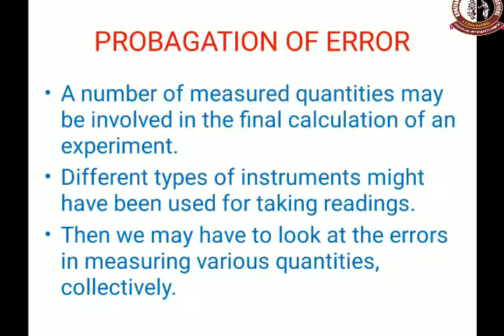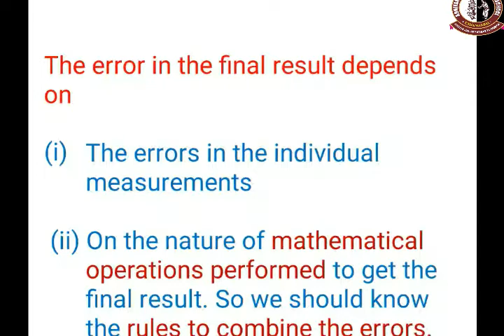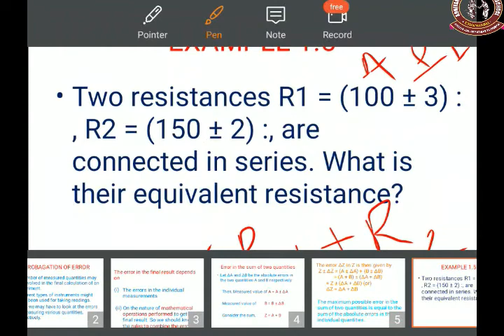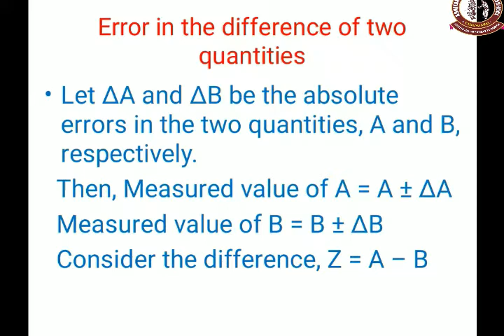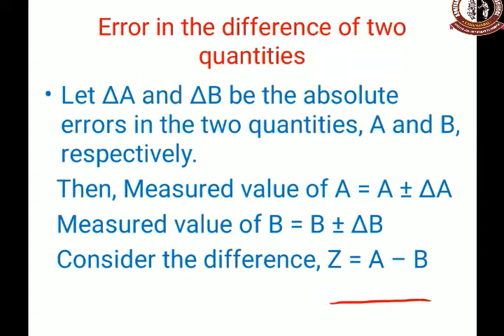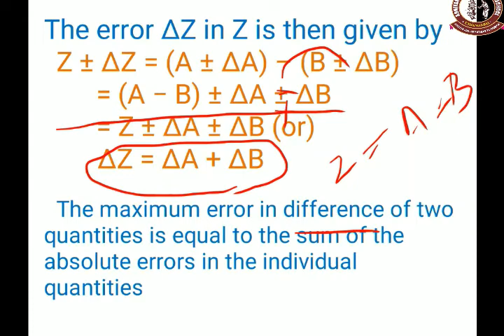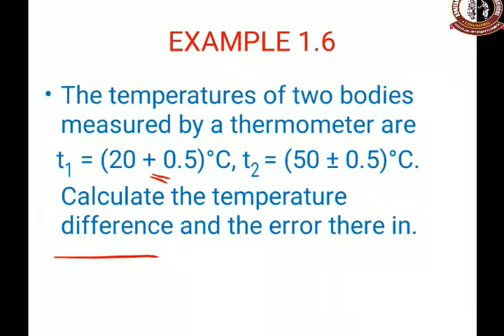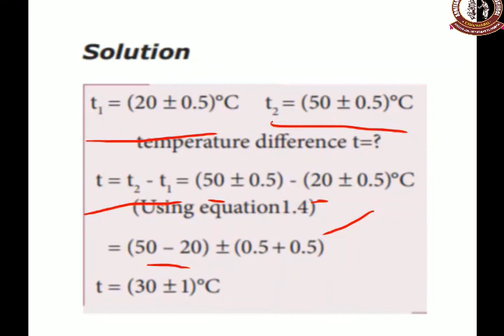Nature of physical world and measurement, probagation of error.(part.1)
ADHIYAMAN MATRIC HR SEC SCHOOL-UTHANGARAI